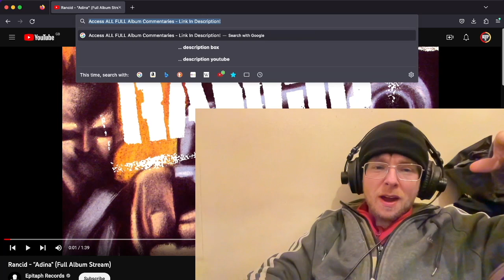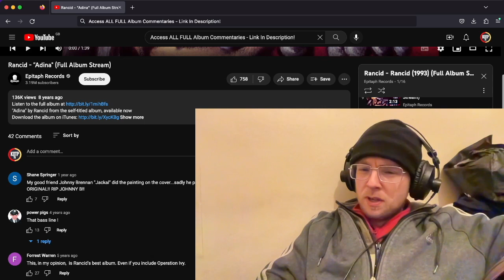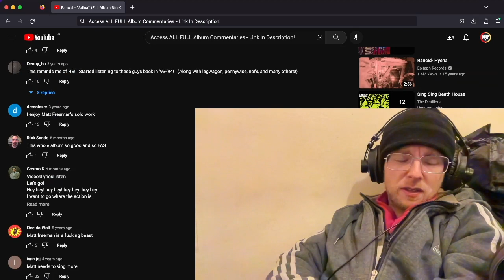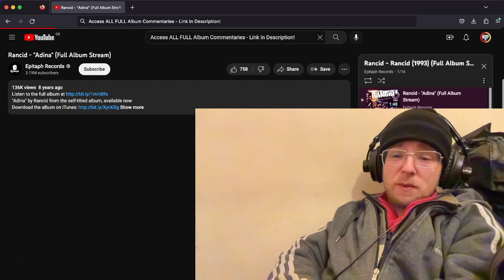Rancid - Adina First Time Listen & Reaction